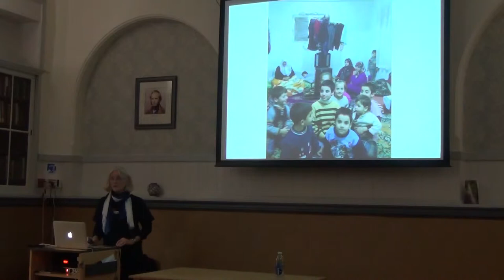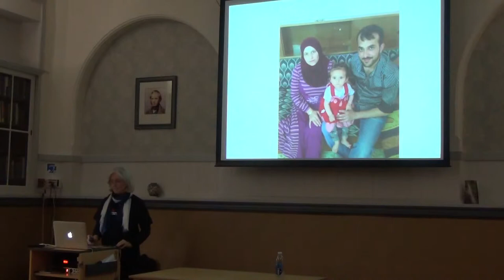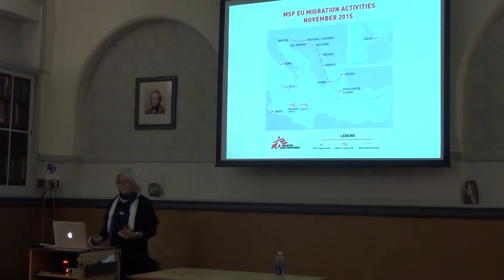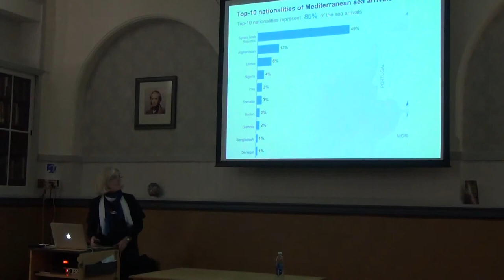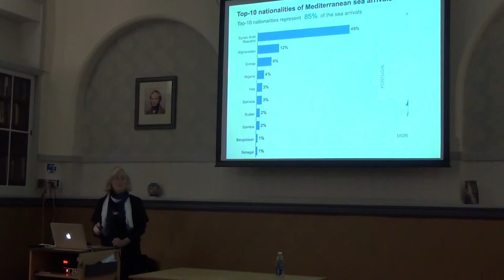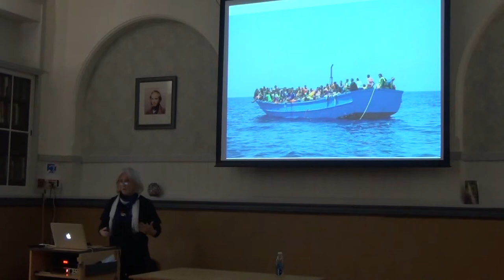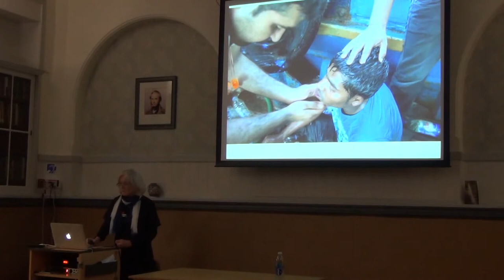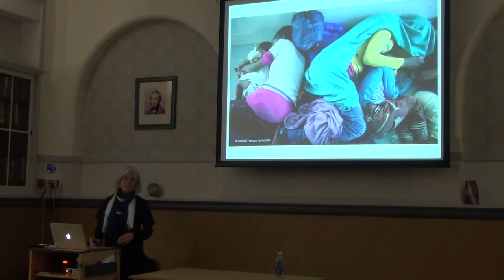An MSF nurse's experiences on search & rescue boats in the Mediterranean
Alison Criado-Perez, a nurse with Doctors Without Borders/ Médecins Sans Frontières (MSF), talks about her experiences working on search and rescue boats in the Central Mediterranean and the work she has done in the past with refugees on the Libyan and Syrian borders. Alison Criado-Perez was speaking at the Secular Hall in Leicester on December 10 as part of the 2015 Leicester Human Rights Arts and Film Festival alongside MSF programmes adviser for humanitarian issues, Sandrine Tiller; and Michaela Smith and Sophie Cottis-Allan who are part of LE Solidarity, a local group, that since last summer, has been collecting supplies and taking them to the people who are looking for refuge and are currently stuck in camps in Calais, Dunkirk and four other sites along the French north coast.